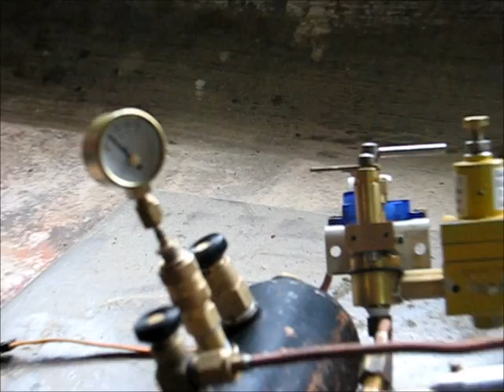Essais du 25 Nov avec jet 45 100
Essais bruleur phase liquide.
Jet de 45/100.
Temp. ambiante = 11°C
Pression tank à gaz = 1 b mano